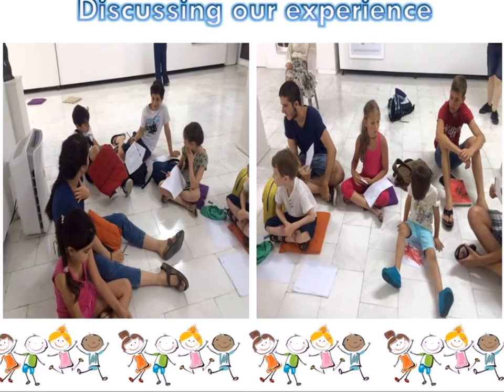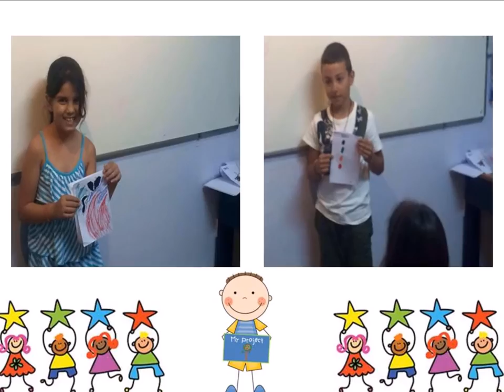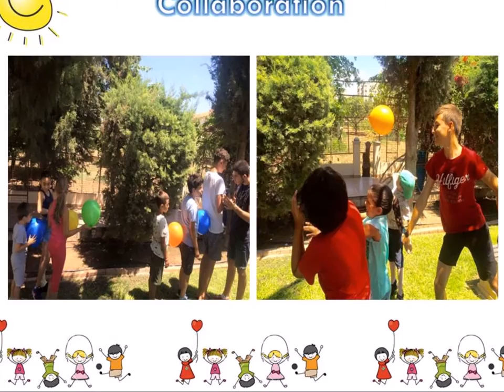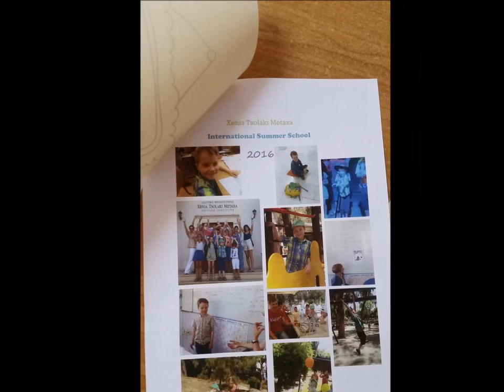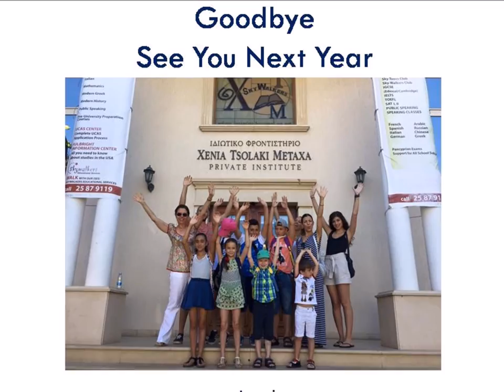XTMPI - International Summer School 2016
We care, we love, we teach...at XTMPI, where learning becomes an art!
Learn English with us in an amazing family like environment and with an innovative experiential, thematic curriculum designed to elevate your spirits, your creativity and critical thinking, your emotional intelligence and your linguistic skills. Create a lifelong experience! Join us for our next summer school next June by phone or email. visit our facebook page for more pictures and details at Xenia Tsolaki Metaxa Private Institute